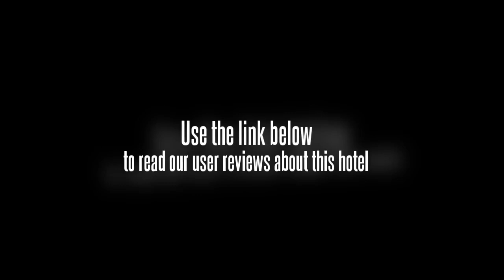Ooty Gate Hotel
The Ooty Gate Hotel is 2 star 84 room hotel centrally and conveniently located, and as the name suggests it used to be the Gate to Ooty.